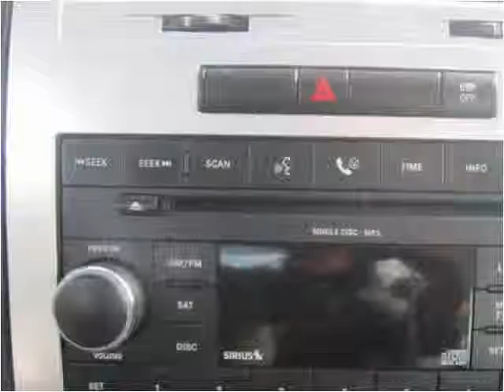2008 Dodge Charger Used Cars Plymouth IN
This 2008 Dodge Charger is available from The Auto Park Plymouth.